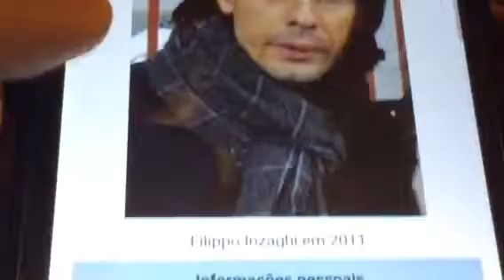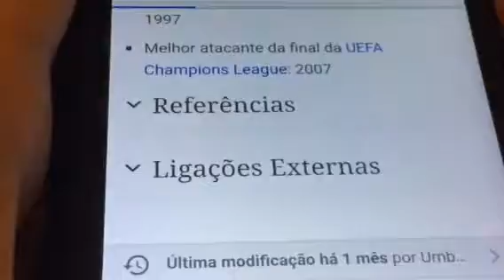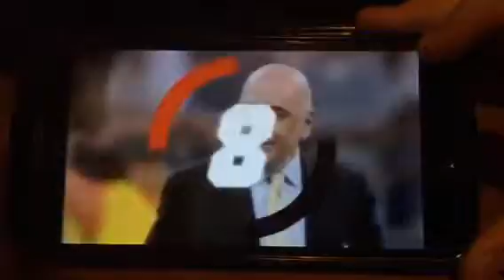ONDE FOI PARAR-FILLIPO INZAGHI